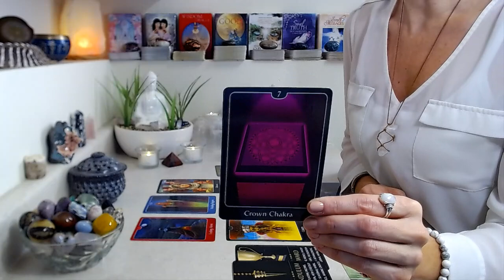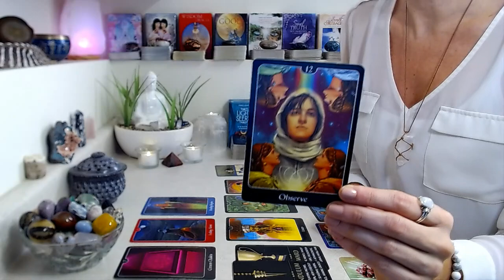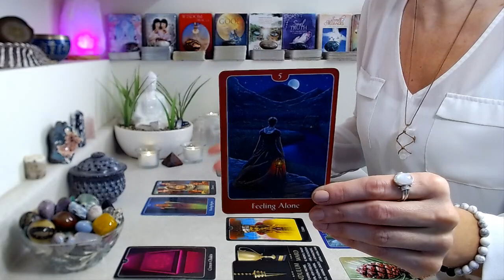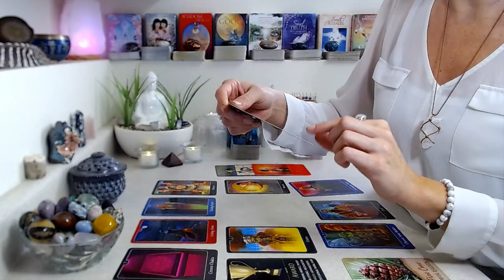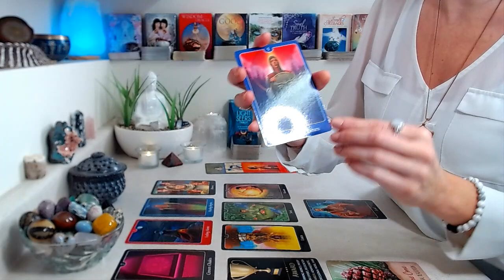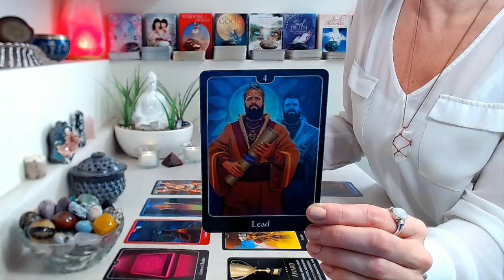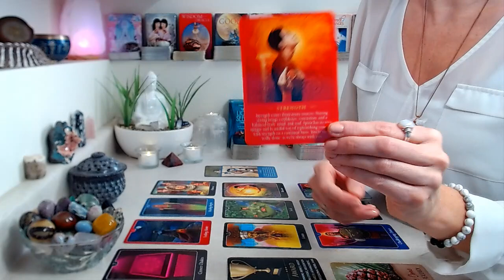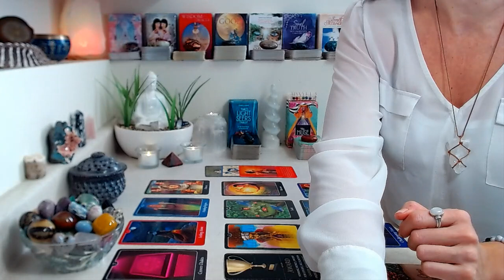ARIES "BONUS" November 2022: Health, Wealth, & Abundance + Messages From Spirit!!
"BONUS" November 2022: Health, Wealth, & Abundance + Messages From Spirit!!

Decks Used